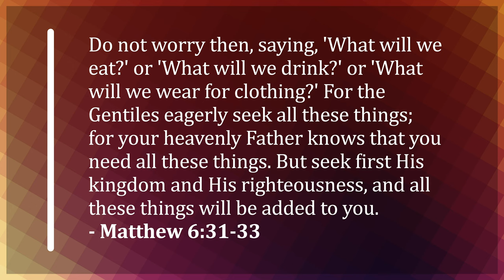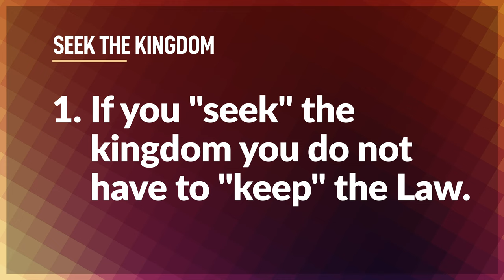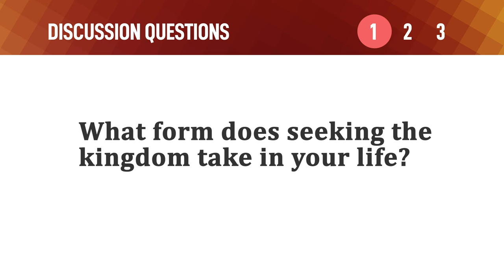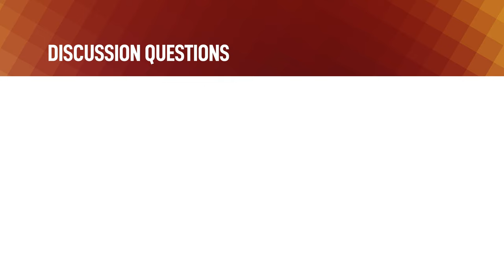Seek the Kingdom – Mike Mazzalongo | BibleTalk.tv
This devotional looks at the profound difference between "keeping" and "seeking" God's kingdom, finding freedom and hope in the promise that those who earnestly seek will ultimately find it.